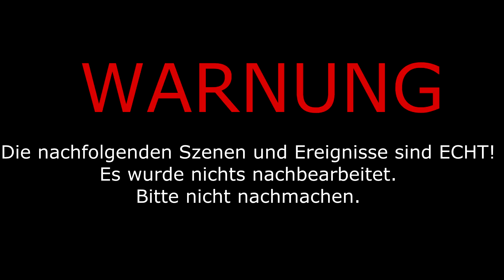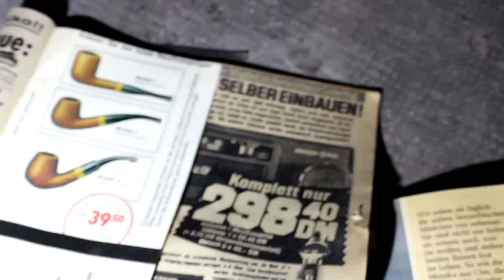24 Stunden Nachts in einer Psychiatrie (GEHT SCHIEF)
Gehe niemals um 3 Uhr nachts in ein Geisterhaus, du wirst es bereuen.. 24 Stunden in einer Psychiatrie - Viel Spaß! :D

NEUES Outfit erstellt von Freundin:
✘ Meine Uhr

► Meine Kamera
► Mein Mikrofon
► Mein Monitor

PSN: theMarkey